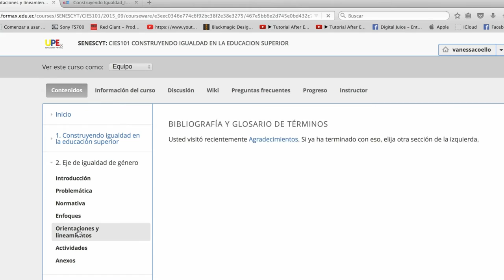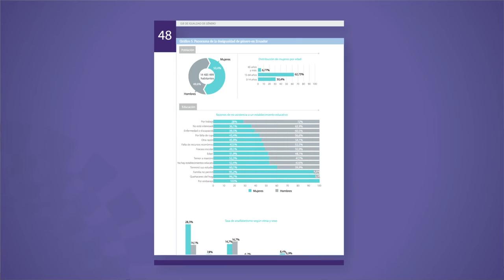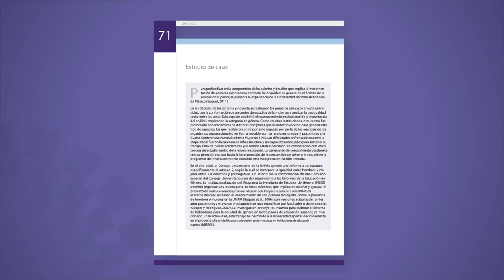MÓDULO GÉNERO magdalena (1)